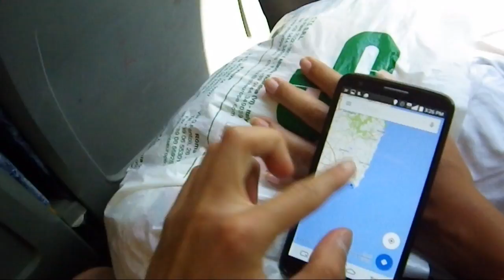Sardinia: Cagliari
Our first day in Sardinia